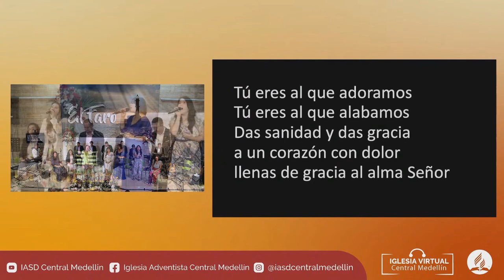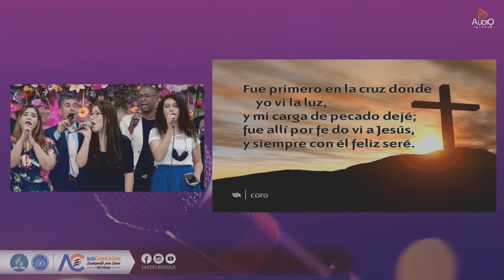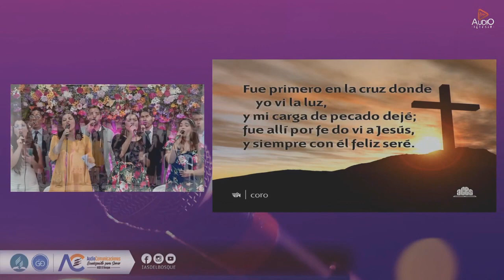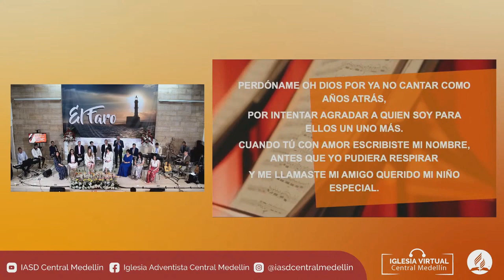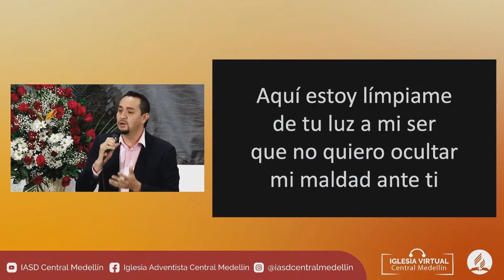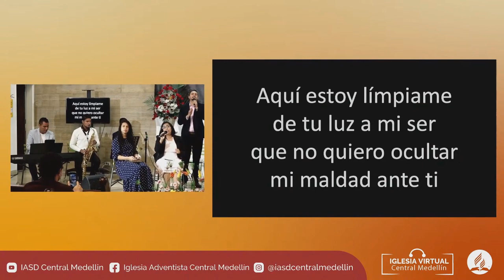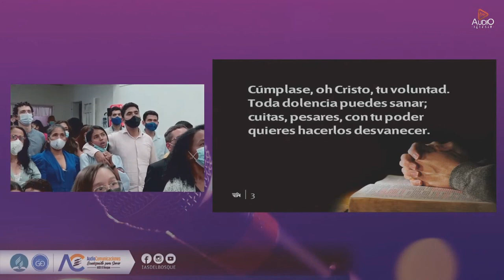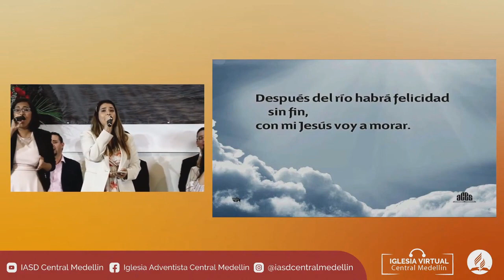RECEPCIÓN DE SÁBADO #151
Bienvenidos a una nueva recepción de Sábado.
Comparte este programa con tus amigos.

Si deseas apoyarnos ponte en contacto con nosotros.

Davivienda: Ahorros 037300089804